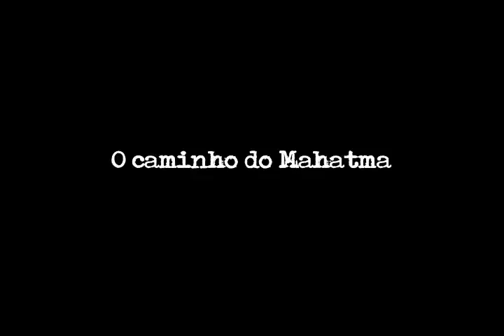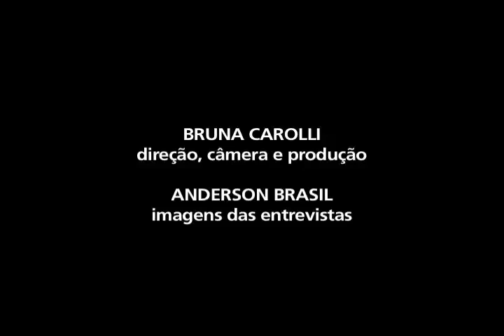RATÃO (making of)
Making of do curta-metragem "Ratão" (2010).